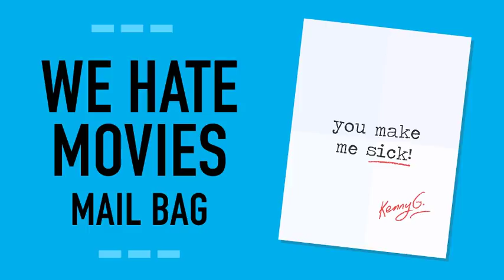WHM Mail Bag: Inappropriately Laughing in Public, Campus Stalkers, and Fighting Over Theater Seats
On our September 2019 Mail Bag, the gang reads letters about people inappropriately laughing at others' misfortunes in public, creepy campus stalkers, people fighting over seats in a "Wanted" screening, and one poor soul that got threatened by the late, Italian character actor, Frank Vincent!

If you want your crazy stories read on the air, or if you have a burning question for the gang, write into the Mail Bag: !